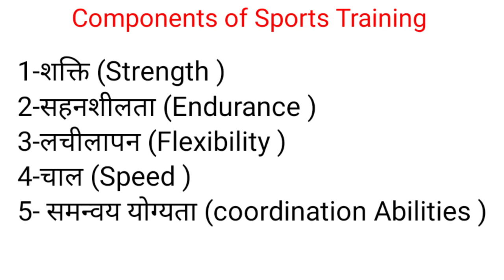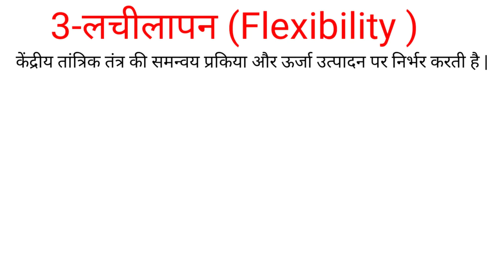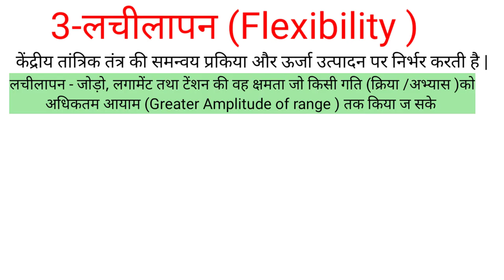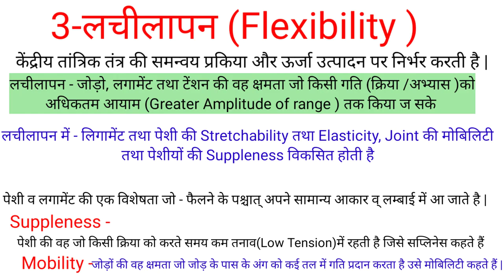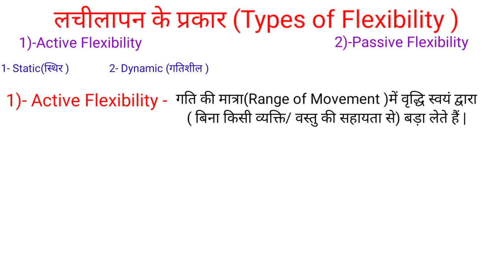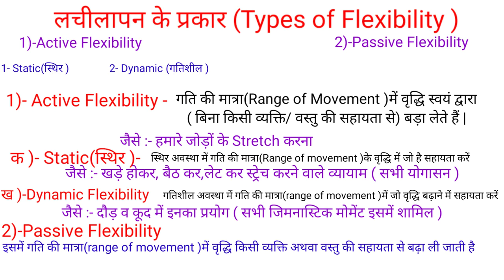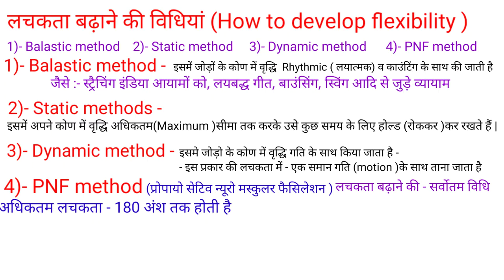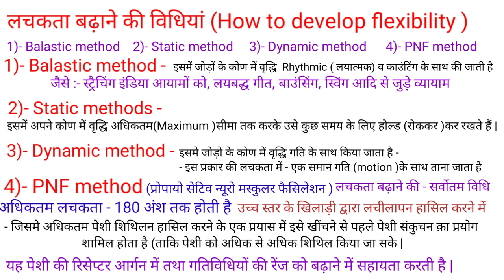Components of sports training /part-4/ flexibility /लचीलापन के प्रकार व विकसित करने की विधियां /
Hi

" दोस्तों इस वीडियो में लचीलापन क्या है कि कितने प्रकार हैं और विकसित करने की क्या-क्या विधियां हैं के बारे में पूरी डिटेल में बताएं गया है जो आपकी आने वाली सभी एग्जाम के लिए फिर इंपॉर्टेंट है"